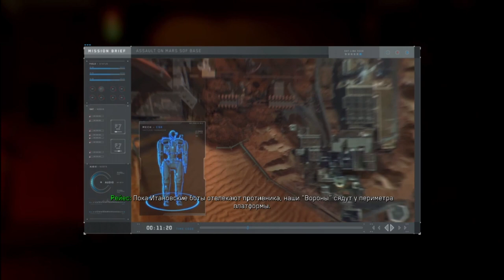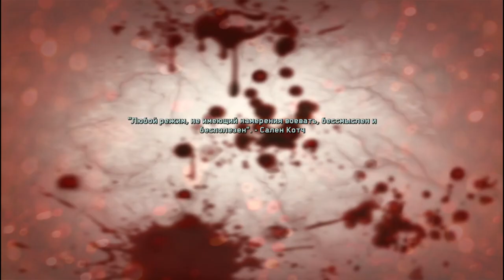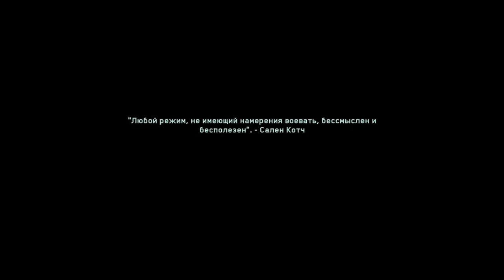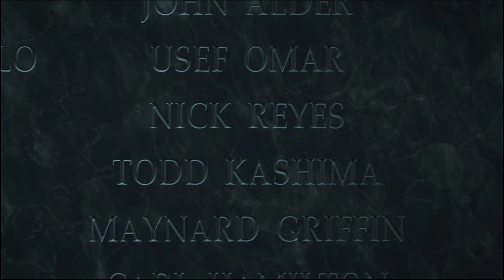Смерть героя ! Call of Duty Infinite Warfare#4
Жители земли освоили космос и темболее солнечную систему ! Но сущьность человека к разрушению и завоеванию взяла своё, и началась космическая битва! Войска живущие на марсе решили захватить планету земла и завладеть её ресурсами! Но нашелся один вояка который смог дать отпор злу!
P.s.  Игра как большой фильм поэтому коментарий нетребуется ( да и разговаривать там некогда)